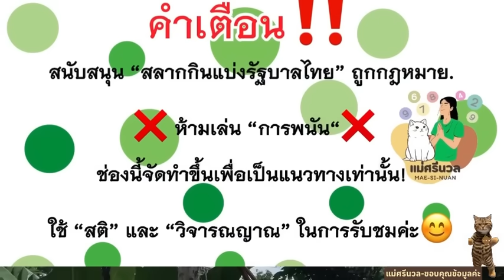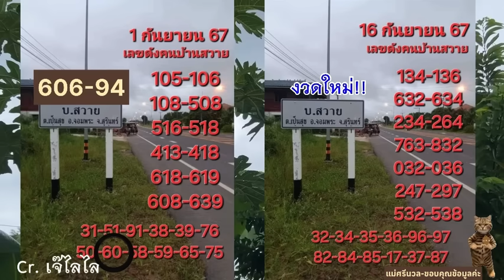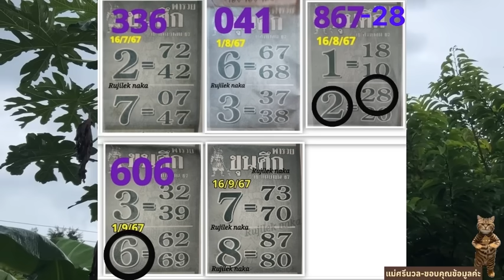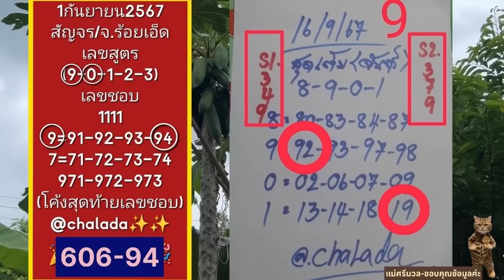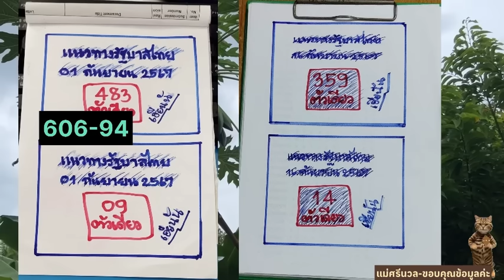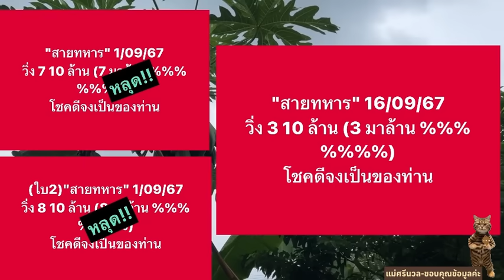EP3 เลขดังคนบ้านสวาย คนบนฟ้าพารวย @ยืน @Chalada เฮียนัน สายทหาร ขุนศึก